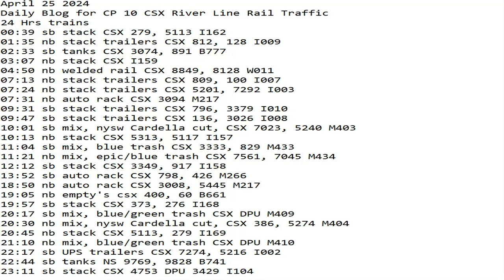April 25 2024 BigTrains.TV CP 10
24 Hrs trains
00:39 sb stack CSX 279, 5113 I162
01:35 nb stack trailers CSX 812, 128 I009
02:33 sb tanks CSX 3074, 891 B777
03:07 nb stack CSX I159
04:50 nb welded rail CSX 8849, 8128 W011
07:13 nb stack trailers CSX 809, 100 I007
07:24 nb stack trailers CSX 5201, 7292 I003
07:31 nb auto rack CSX 3094 M217
09:31 sb stack trailers CSX 796, 3379 I010
09:47 sb stack trailers CSX 136, 3026 I008
10:01 sb mix, nysw Cardella cut, CSX 7023, 5240 M403
10:13 nb stack CSX 5313, 5117 I157
11:04 sb mix, blue trash CSX 3333, 829 M433
11:21 nb mix, epic/blue trash CSX 7561, 7045 M434
12:12 sb stack CSX 3349, 917 I158
13:52 sb auto rack CSX 798, 426 M266
18:50 nb auto rack CSX 3008, 5445 M217
19:05 nb empty's csx 400, 60 B661
19:57 sb stack CSX 373, 276 I168
20:17 sb mix, blue/green trash CSX DPU M409
20:30 nb mix, nysw Cardella cut, CSX 386, 5274 M404
20:45 nb stack CSX 5113, 279 I169
21:10 nb mix, blue/green trash CSX DPU M410
22:17 sb UPS trailers CSX 7274, 5216 I002
22:44 sb tanks NS 9769, 9828 B741
23:11 sb stack CSX 4753 DPU 3429 I104